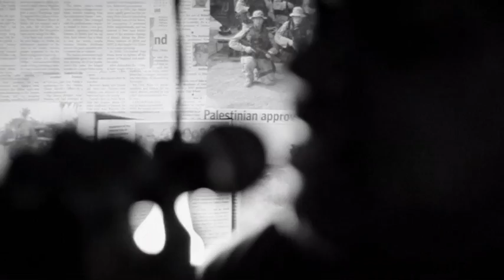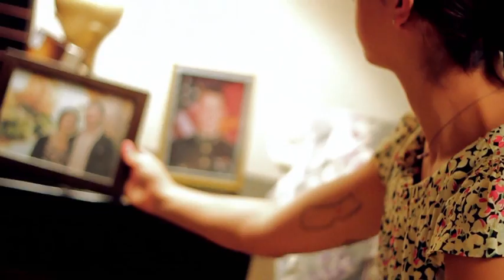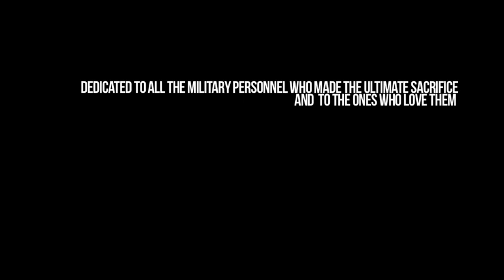Tedashii - Last Goodbye feat. Benjah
See the official video for Last Goodby ft. Benjah off of Tedashii's third studio album, "Blacklight."

In honor of Memorial Day and all of those who serve in the Arm Forces, Tedashii presents the ""Last Goodbye"" Video (Directed by Jordan Smith from his Third studio album Blacklight.

To all our armed forces I say thank you! Thank you for your service.

Also, to the families of our fallen who paid the ultimate sacrifice, thank you as well. We are able to continue on doing what we do because of you. I am grateful! Know that this video and my heart are to show appreciation, share my own personal gratitude, and to make aware the difficulties many face in this way of service.

Respectfully I share my heart and art in the hope we will have just that, hope.-Tedashii